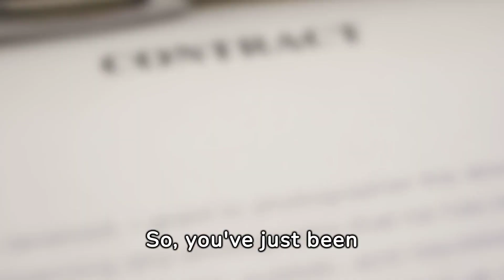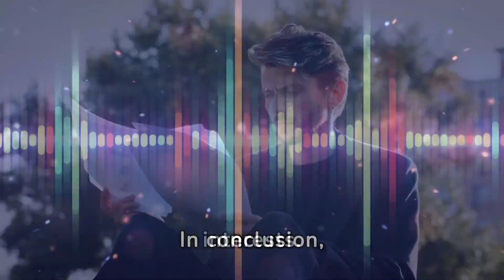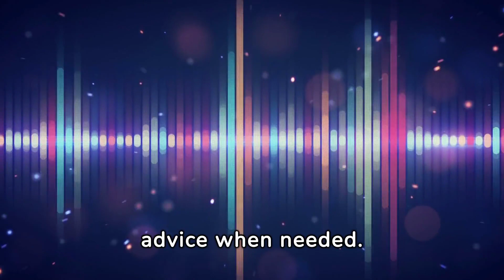Music Business Advice: Navigating Music Industry Contracts: Protecting Your Creative Rights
In this video, we delve into the complex world of music standard contracts, advances, and how to navigate the potential pitfalls of sweetheart licenses when negotiating deals with affiliated record and publishing companies.

Understanding the ins and outs of music contracts is essential for every aspiring artist or songwriter. From royalties to creative control, these agreements shape the partnership between creators and industry players. We break down key terms and clauses to help you make informed decisions about your career.

Advances play a crucial role in financing projects and sustaining artists' livelihoods. We discuss how to negotiate fair advance terms that reflect the value of your work and ensure a sustainable income stream.

But beware of sweetheart licenses! We provide tips on how to identify and safeguard against these potentially harmful clauses, empowering you to protect your creative assets.

Whether you're a seasoned musician or just starting out, this video offers valuable insights into the intricate world of music contracts. Don't miss out on this essential knowledge to safeguard your career in the music industry!

Let's navigate the music business together and ensure fair treatment for all artists.